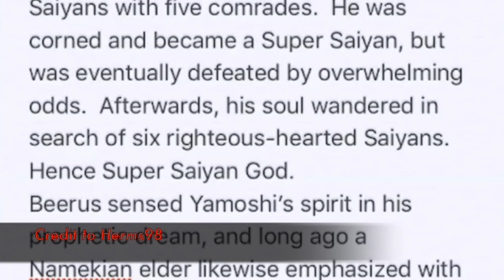Is The New Saiyan Villain From Yamoshi's Past? Dragon Ball Super Movie Theory!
The New Villain Theory!

As promised, I would make a theory about the upcoming Villain for the Dragon Ball Super Movie! Of course this is only part 1 since we will receive more content from Toei Animation later this week. In this Theory I will talk about who I think the Evil Villain is and how he could be related to Yamoshi's past.

Credit on clips go to Toe Animation and MaSTAR Media (New Villain)

Credit on Toriyama's interview translation goes to Herms98.

Music Written and composed by the following artist:
Sasuke's Revolution Theme
Thomas Bergersen - Rada
John Murphy
Kevin MacLeodHitman
 Toe Animations
Saiyan Enigma
And others

If you happen to find your art or images in the video please let me know and I will gladly credit you. It is not my intent to infringe on your content ownership but to help promote.